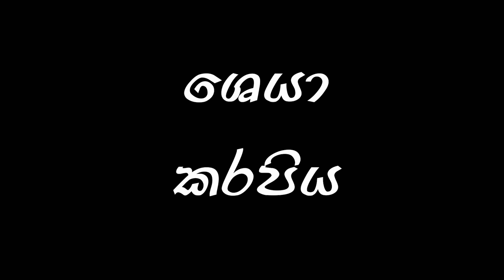උපන් දිනය​ | Birthday ft. @MeanwhileinSL - Ratta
​ @MeanwhileinSL  එක්ක කරපු අලුත් වීඩියෝ එක
උපන් දිනය​ | Birthday ft.  @Meanwhile in SL  - Ratta
Script/Direction : Ratta
Production manager :Sujendra Nirosh
Edit : Oshada Ogee
DOP: Praveen D
Dubbed by  @Dilan Senanayake
Cast :
Dedunu Akarshani
Sulakkana Herath
Shashika Nilantha
Lahiru Ashoka
Isuru Ranaweera
Manula Hewage
Salinda Yasas
Kawinda Zue
Feroza Feroz
Voice:
Dilan Senanayake
Yuresh Eranga
Thushara Biudhika

Agency: SN Advertising

Address - No 11 Kumudu mawatha, Watapuluwa, Kandy , Sri Lanka

Special thanks
Madushka Dissananyaka
Chathura Madusanka
Shapil Surantha